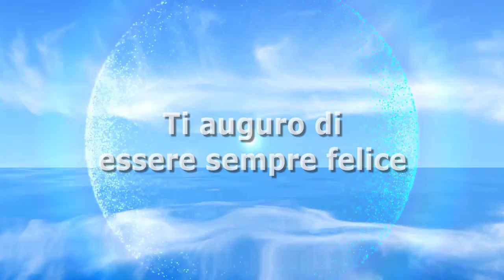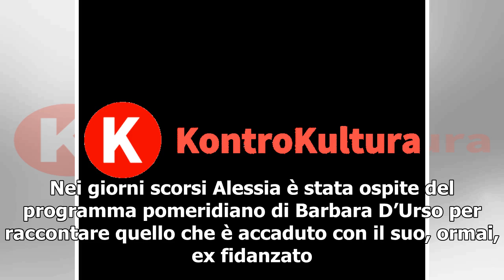Matteo Gentili fa dietrofront: “Alessia ti amo”. Ecco l’incredibile rivelazione